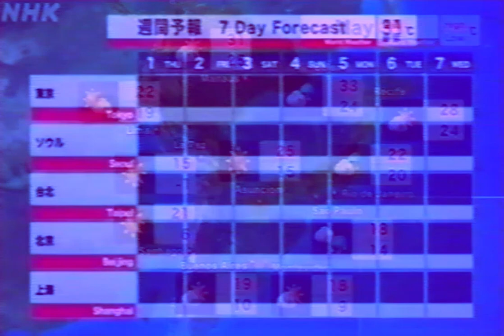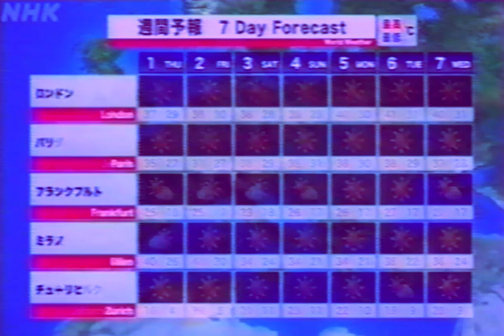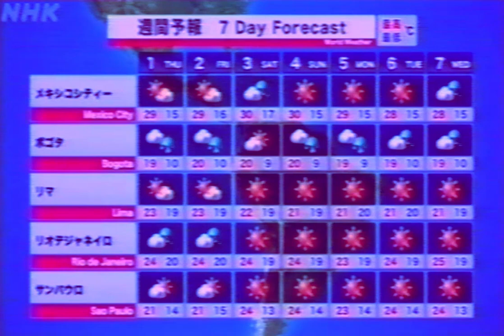Matheus Felipe & F.O.G. - 世界の天気 (Music Video)